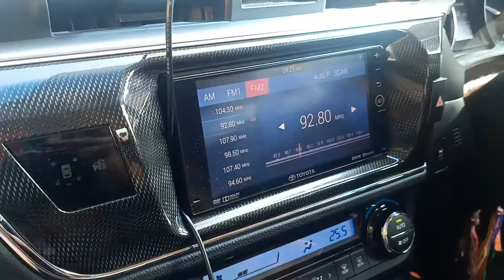HITZ Gunung Jerai 92.8MHz received in Teluk Kumbar